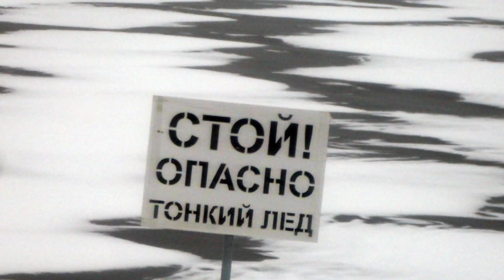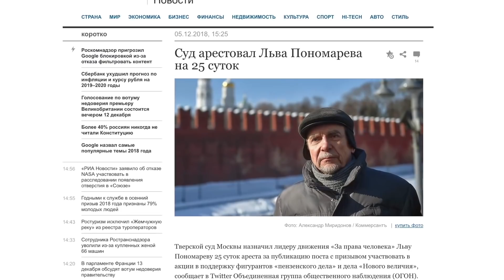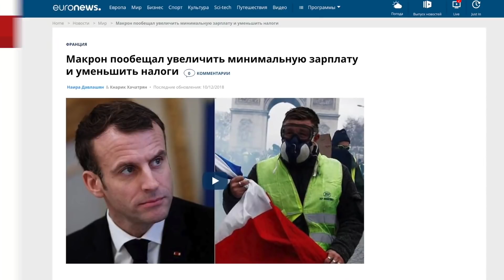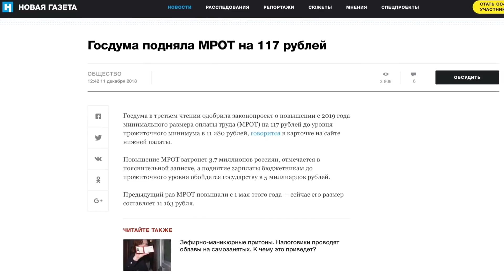Жириновский или Навальный. Кто после Путина?